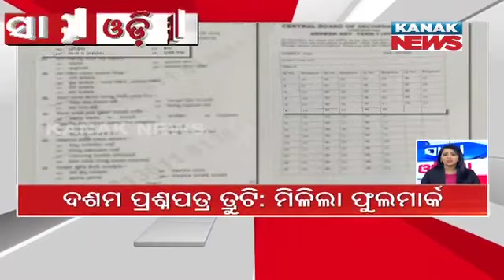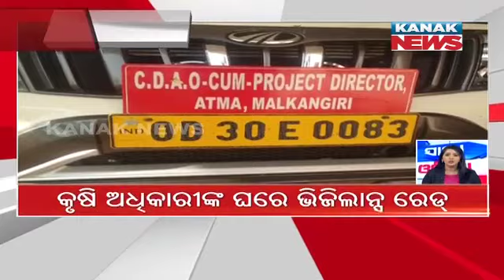Speed News - Sara Odisha: 15th March 2022 | Kanak News Live